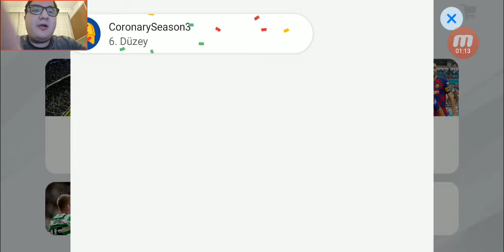12.03.2020 PES2020 MOBİLE YENİBÖLÜM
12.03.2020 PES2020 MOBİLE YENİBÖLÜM